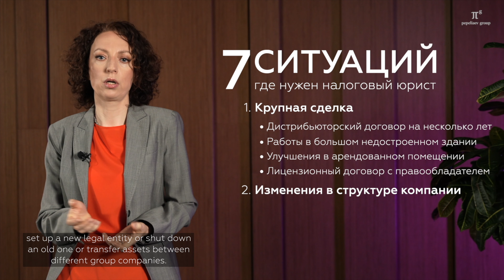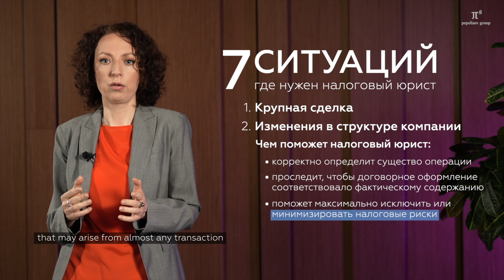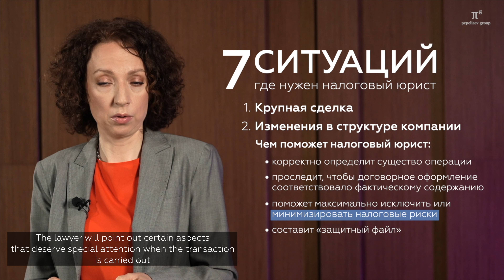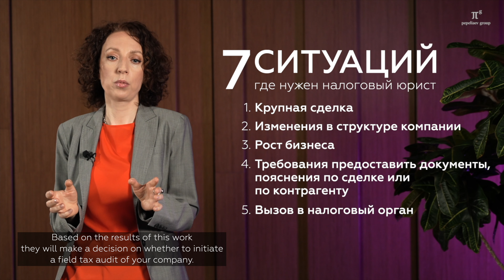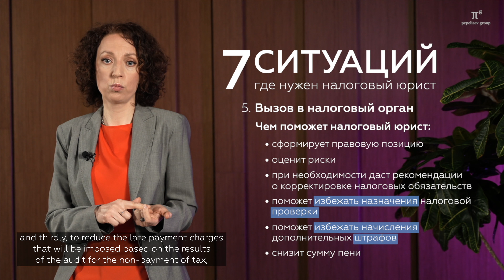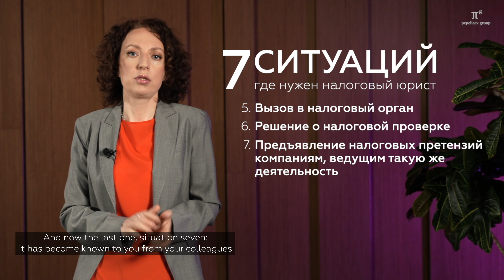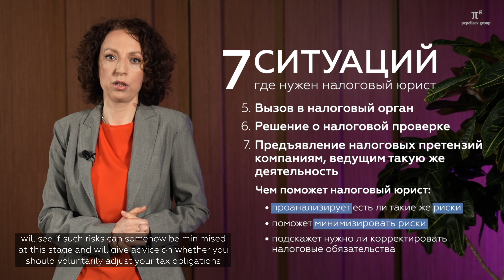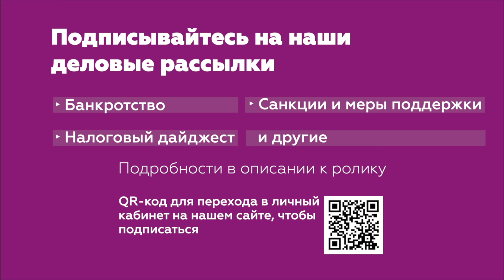When should you contact a tax lawyer? 7 Situations when it's the right time to turn to a tax lawyer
Ksenia Litvinova - partner

● Bankruptcy
● General legal digest
● Tax digest
● And more.

To search on the Telegram App: @Pgp_official